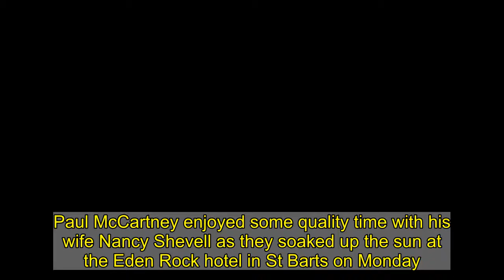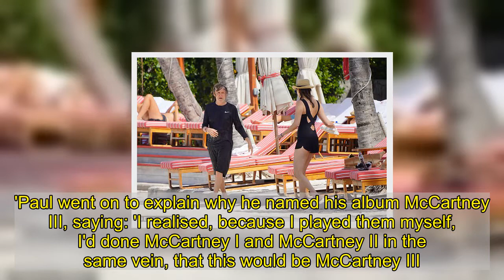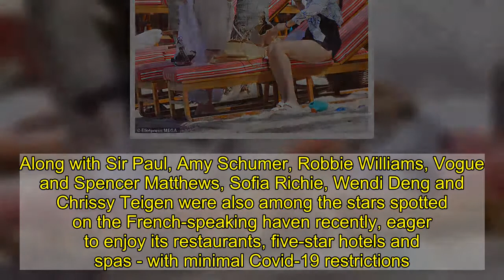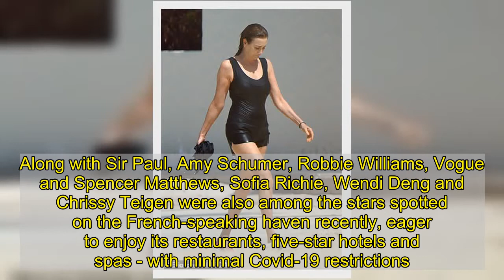Paul McCartney enjoys a trip to the beach while his wife Nancy Shevell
Paul McCartney enjoyed some quality time with his wife Nancy Shevell as they soaked up the sun at the Eden Rock hotel in St Barts on Monday.The Beatles hitmaker, 78, and his other half, 61, made the most of their time on the idyllic island as they relaxed at the beach. Paul cut a casual figure for the day as he arrived in a white T-shirt and beige trousers while he kept a low profile with a navy hat and a pair of shades.   The musician then changed into a black top and matching shorts as he went for a dip in the Caribbean sea. Nancy donned a white sun dress with a blue floral print along with a beige sun hat and a pair of sandals.  Showcasing her lithe physique, Nancy changed into a skintight black playsuit as she joined her husband for a swim. Letting her brunette locks fall loose down her shoulders, Nancy also sported a large pair of sunglasses on the outing.    The couple, who have been in St Barts for several weeks, were seen chatting on their beach chairs as they continued to make the most of their trip. St Barts has been a holiday hot spot for many stars during the Covid pandemic, with local government rules stating visitors only need to present proof of a negative test to enter the country. Sir Paul released new album McCartney III in December, having written and recorded it during lockdown earlier this year.In a recent BBC chat with actor Idris Elba, the crooner admitted he 'didn't realise' what he was creating when he did it.  He said: '[In] lockdown everyone cleaned out their cupboards and did all the stuff they'd been meaning to get around to. So [making an album] was my equivalent.'I wasn't trying to make an album. So suddenly I had these 10 songs, I thought, What am I going to do with these? It was just the 10 because I didn't know I was making an album.'Paul went on to explain why he named his album McCartney III, saying: 'I realised, because I played them myself, I'd done McCartney I and McCartney II in the same vein, that this would be McCartney III. So then it was like, OK, I see what I'm doing now.'During lockdown, Paul stayed in the countryside with his daughter Mary and her children.  Of the experience, he went on: 'I was really lucky. I was locked down with my daughter Mary and her family, and then I was able to go to the studio to work, it was a very safe place. We were distanced, we were always being very careful.'I was on holiday in the beginning of the year and then lockdown hit, Covid hit, so I came back and I was locked down in the country.'[It] was good as it meant I was hanging out with four of my grand-kids so suddenly that was great.'I was able to go in the studio. The government said you can go to work only if you can't work at home. So I don't have a home studio, my home studio is 20 minutes away.  'So then I just started thinking, what about that song I had a few months ago that I never finished. So we pulled that out and I'd work on that'.Few places in the world have seen any upside to the Covid-19 pandemic, but